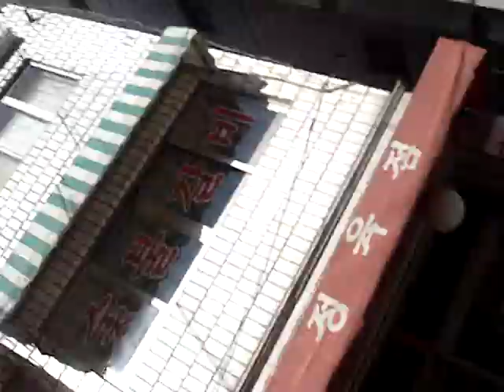February 15th 2008.mpg